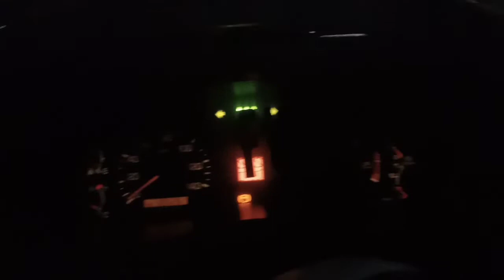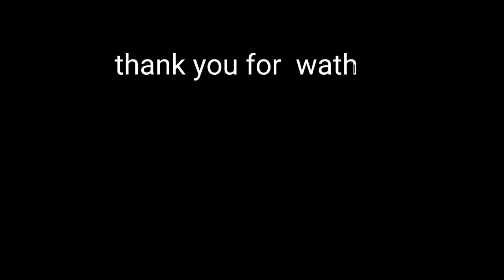time 9:00 pm nasa biyahe parin tayo